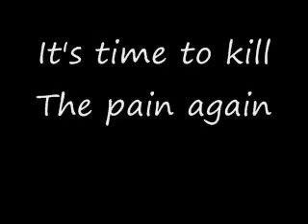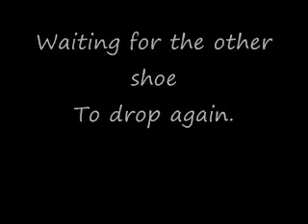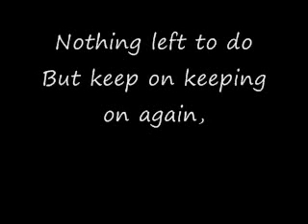Again, Again.wmv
Another song sourced in my struggle during my wife's struggle with cancer.